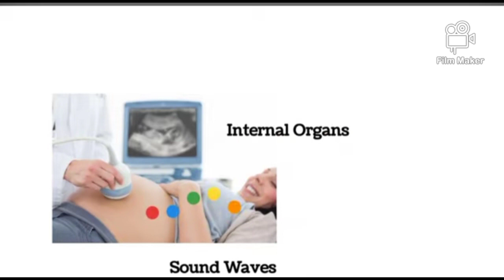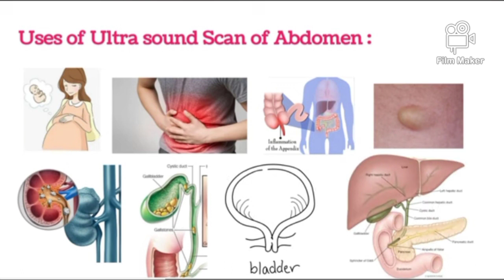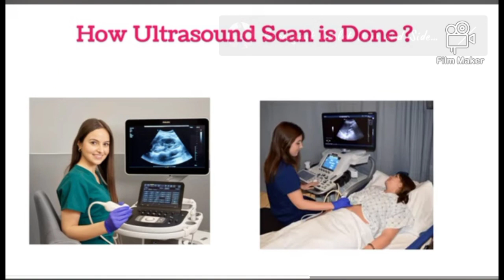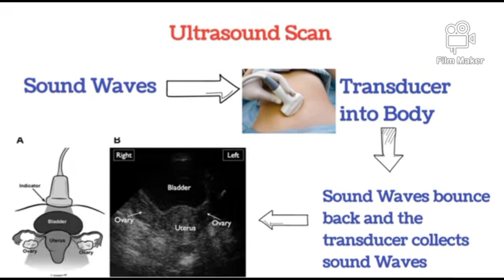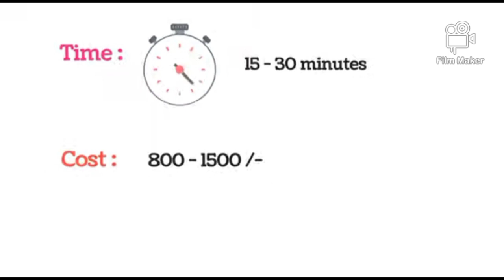Ultra Sound Scan in Telugu అల్ట్రా సౌండ్ స్కాన్ ఎలా చేస్తారు??Pls subscribe my channel 🙏🙏🙏🙏🙏